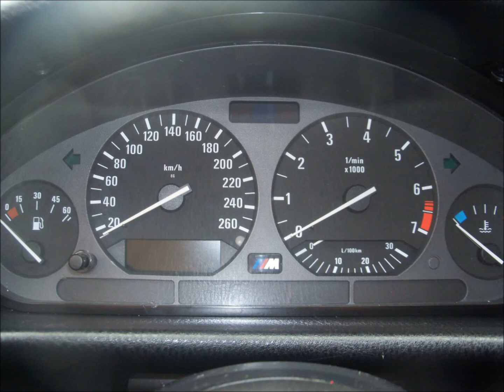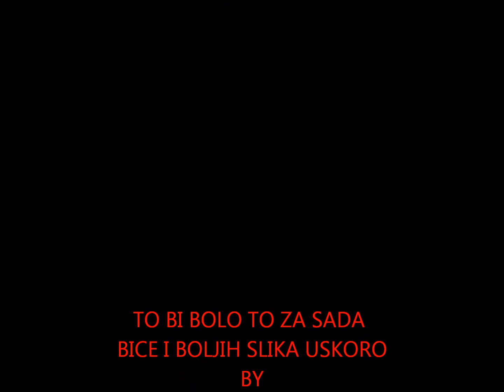DARKO NENAD BMW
fantom